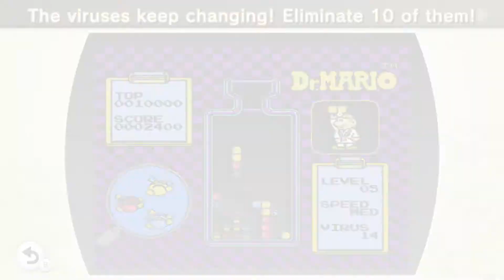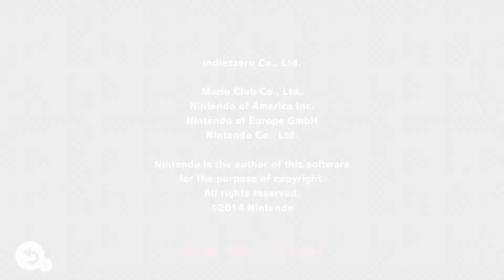NES Remix 2 - Remix II (Rainbow Star Guide)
Here is my Rainbow Star guide for NES Remix 2 - Remix II Stages. All the gameplay is preformed by myself. If you like what you see be sure to follow me on: